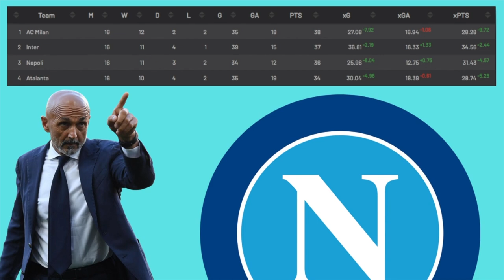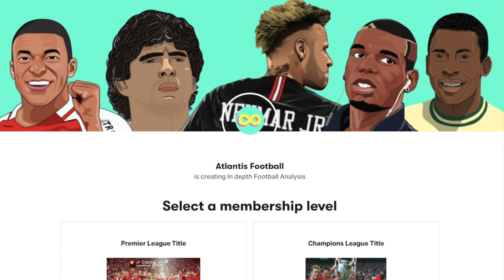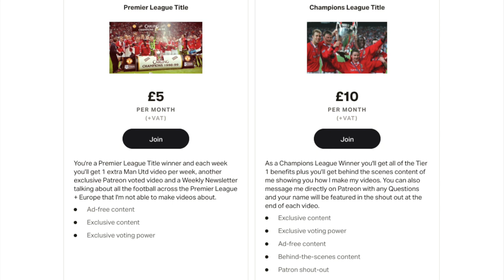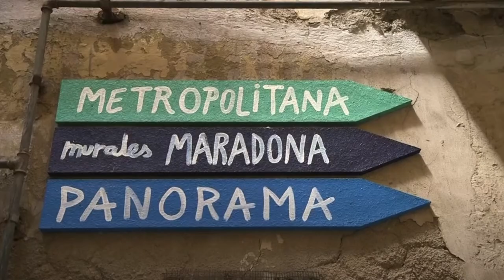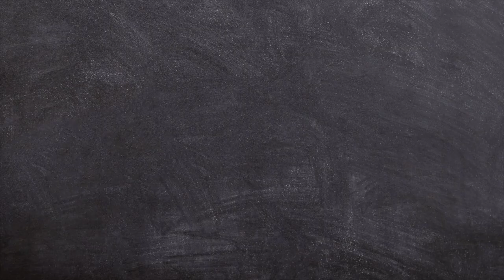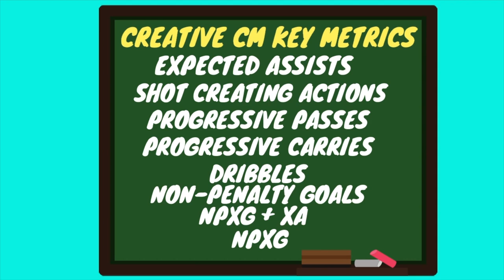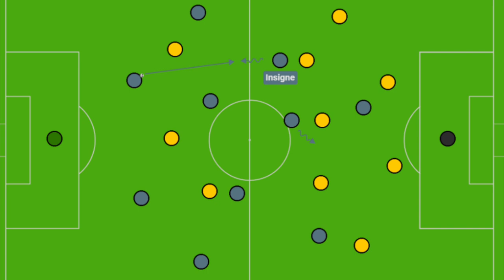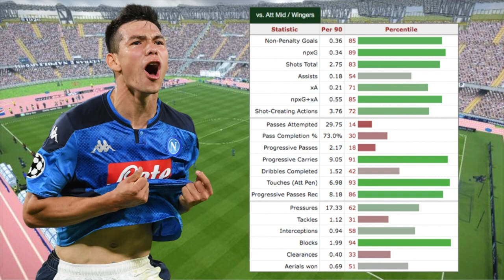The Tactics behind Spaletti's Napoli Success: Insigne, Fabian Ruiz, Osimhen, Zielinski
How Luciano Spaletti sets up Napoli